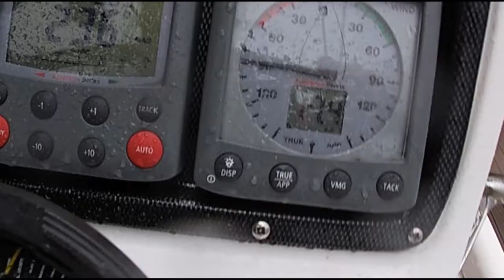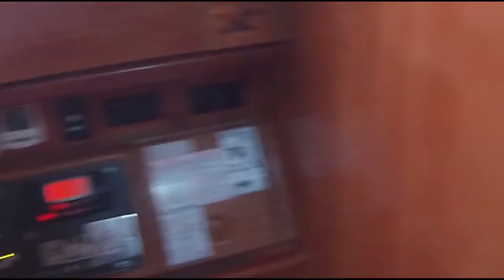Trip to spain! Part 2 / THANK YOU SALVAMENTO MARITIMO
Vrlo debelo more s valovima od 4 do 6 metara. Vjetrovi od 65 čvorova koji su jednaki 120 km / h. Usred ove privremene utvrde, posada Helimer 401 sa sjedištem u A Coruni jučer je u 22.41 sati spasila 5 posada jedrilice Loa Zour, s irskom zastavom, 85 milja sjeverozapadno od A Corune. Spašavanje je bilo vrlo kompleksno zbog nuspojava. Loa Zour je puno uravnotežio jer je potpuno plutao i suočen s ovakvom situacijom spasioc se nije mogao spustiti na sam brod. Potom je 5 članova posade jedrilice spašeno jedan po jedan s mora i kasnije prebačeno u Alvedro u dobrom stanju. Hitnu koordinaciju su obavili kontrolori Pomorskog centra za spašavanje u Finisterreu i pomorski spasilački avion Sasemar 102 također su sudjelovali u operaciji.

Mar muy gruesa con olas de entre 4 a 6 metros. Vientos de 65 nudos lo que equivale a 120 km/h. En medio de este fuerte temporal la tripulación del Helimer 401 con base en A Coruña rescató ayer a las 22.41 horas a los 5 tripulantes del velero Loa Zour, con bandera irlandesa, a 85 millas al noroeste de A Coruña. El rescate fue muy complejo debido a las adversas condiciones meteorológicas. El Loa Zour se balanceaba mucho al estar totalmente a la deriva y ante esta situación el rescatador no podía descender al propio barco. Entonces los 5 tripulantes del velero fueron rescatados uno a uno del mar y posteriormente trasladados a Alvedro en buen estado. La coordinación de la emergencia la llevaron a cabo los controladores del Centro de Salvamento Marítimo en Finisterre y también participó en el operativo el avión Sasemar 102 de Salvamento Marítimo.